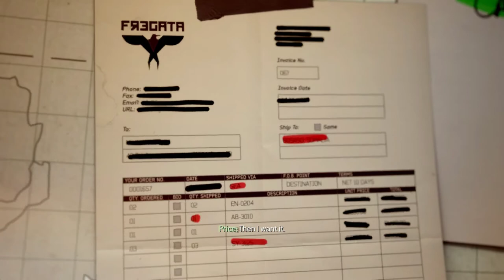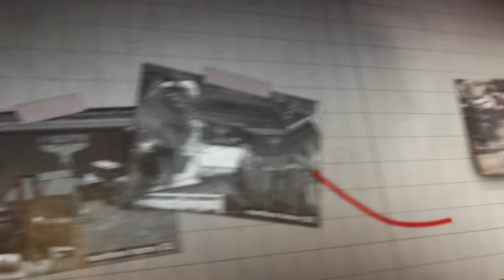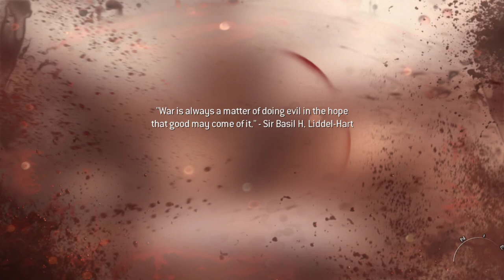Call of Duty: MW3 (2011) - Blind Playthrough (Veteran) | Part 5 (Back on the Grid)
Back on the Grid